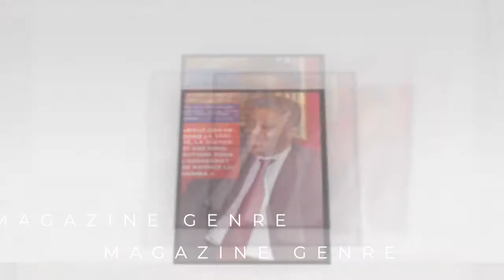Magazine Genre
Lisez et faites lire le magazine Genre.